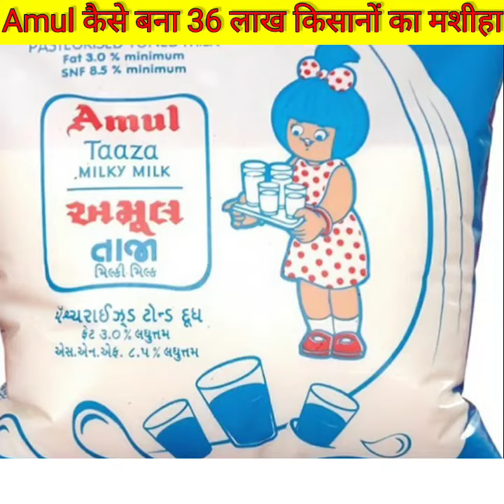आखिर अमूल कैसे बनी भारत की No1 ब्रांड । amul milk # shortvideo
अमूल आज 36 लाख से  ज्यादा किसानो को अपने साथ जोड़े हुआ है।
आज इनकी बहुत सारे products आपको मार्केट मे मिल जायेगी।
इन्होंने अपनी शुरुआत 247 लीटर से की थी लेकिन आज  market से 2.50 करोड़ लीटर दूध रोज इकट्ठा कर लेते हैं।

Shani Business Consultant